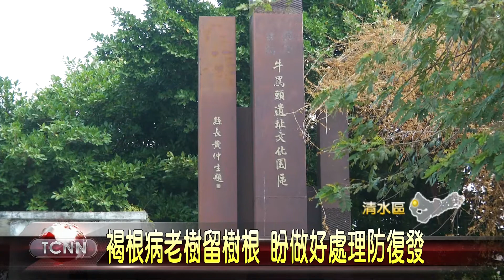大台中新聞-清水牛罵頭園區會勘老樹染褐根病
清水區牛罵頭遺址文化園區，日前被人發現裡頭有五棵老樹，出現葉片枯黃、樹幹腐蝕的狀況，經過專家檢查後，確認感染褐根病，而且有倒塌的疑慮，地方擔心會發生意外，市府第一時間也隨即派人前往鋸除，只保留下樹根部分，不過由於褐根病具有強大的傳染力，因此民代這天也特別邀集相關單位前來會勘處理進度，希望能做好後續防範，確保疾病不再發生。